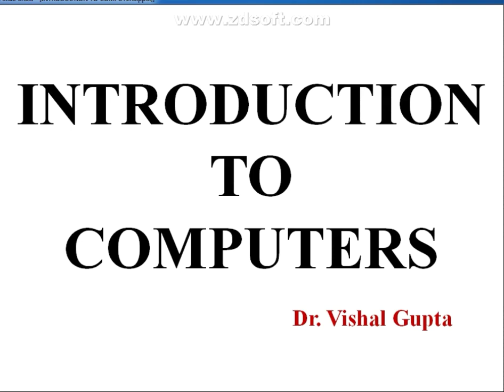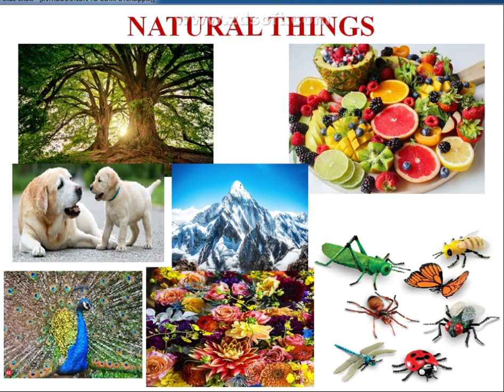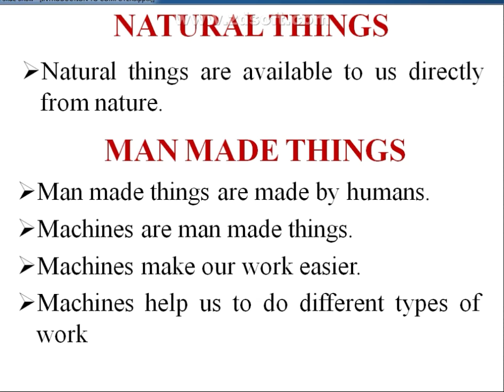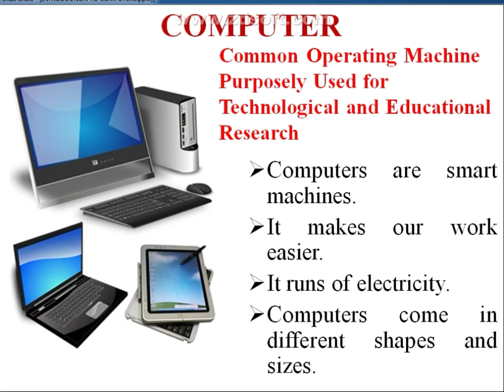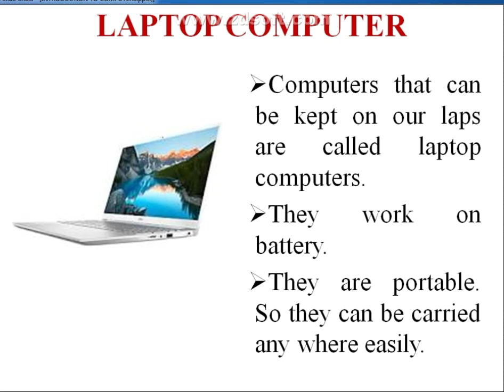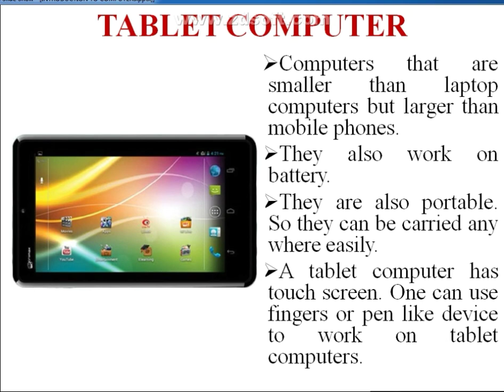What is Computer?/ Full form of Computer/ Types of Computers/ Computer- Class 1/ Toggle/ ITC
This video tells about natural and man made things, what is full form of computer and it's types.
For a video on how one can subtract numbers up to 10 on Abacus do watch